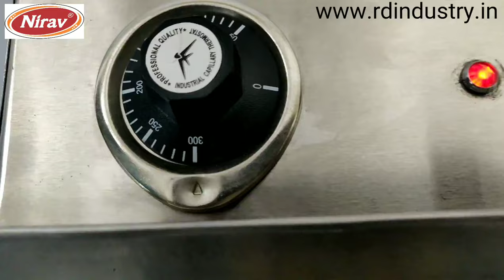Electric Deep Fryer / Deep fryer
MINI DEEP FRYER - FRYER

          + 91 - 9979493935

Capacity - 5 Ltr
weight - 7kg
size - 27"x12"x19"

  This is  electric deep fryer 5 liter capacity. this electric fryer can use to fry samosa , chips, French fries, finger  chips, Ghaghara, kachori, pakora, etc.

 for home use and also for commercial use. this machine can use at hotels, restaurants, small Namkeen business, and home.

we are also manufacture of electric kadai. which can use to fry Namkeen and chips.

our other products are dough kneader , Atta maker, chapati maker, roti maker, panipuri maker, Namkeen machines, potato chips machines, garlic peeler, and all hotel and business use machines.
commercial deep fryer.